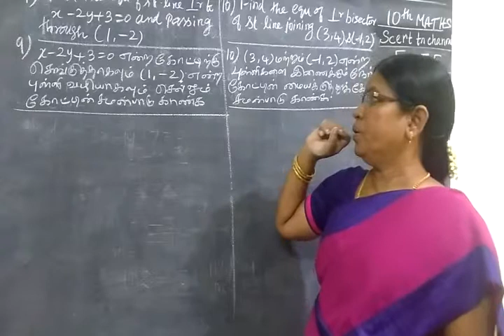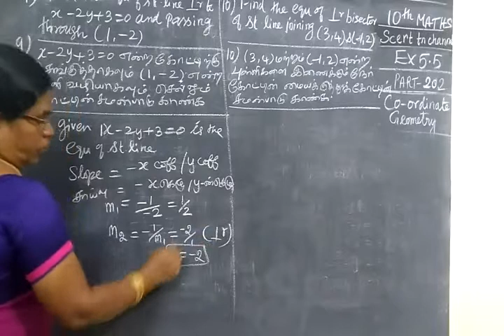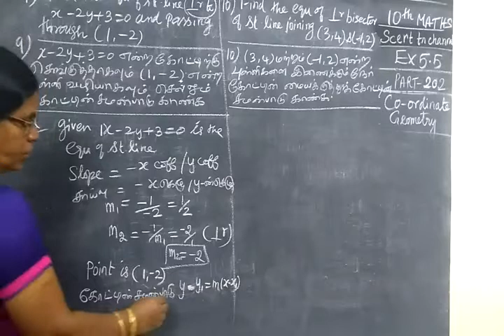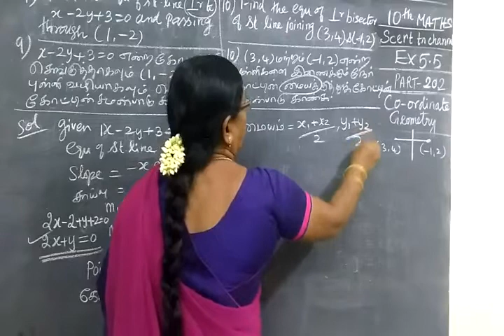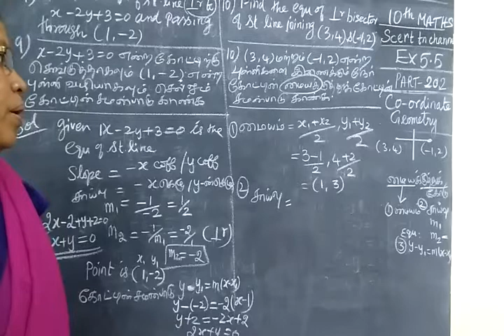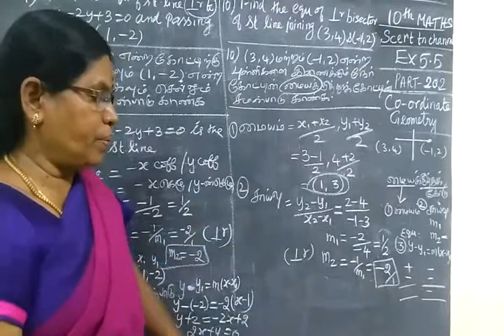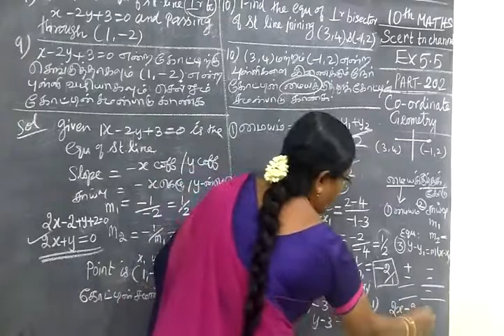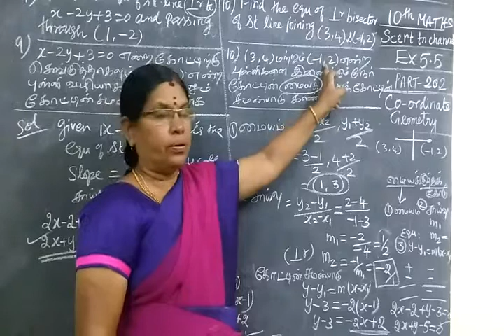10th Maths [Part-202]] CO-GEO Ex 5.5-10 Gomathi dharmarajan HM CBE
10th Maths [Part-202]] CO-GEO  Ex 5.5-10

பத்தாம்வகுப்பு